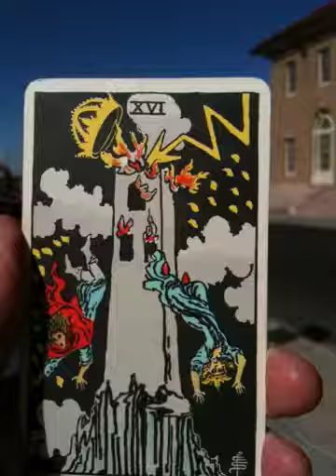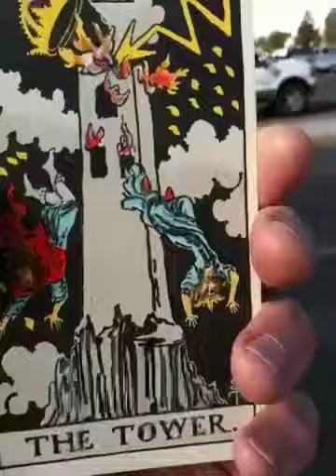The Tower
Anonymous does some magic